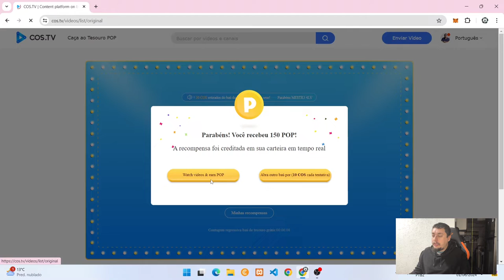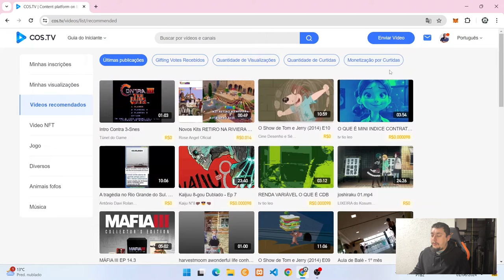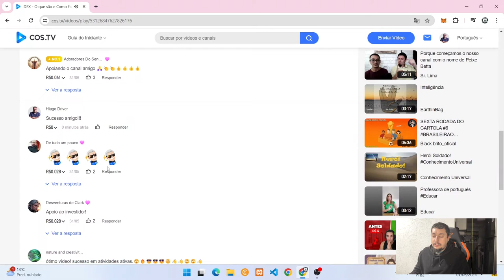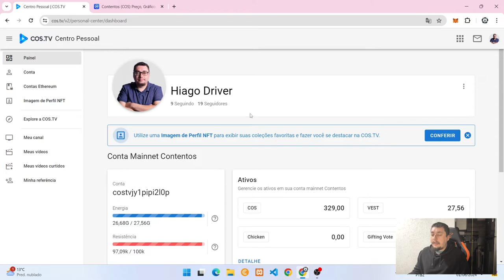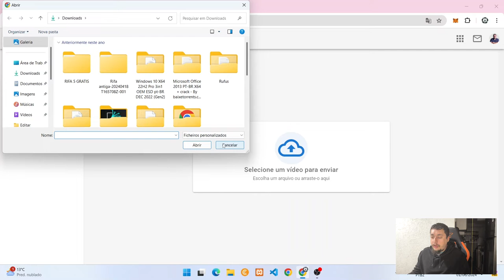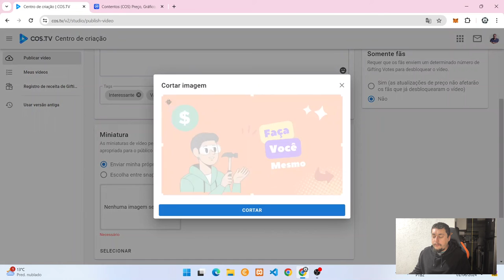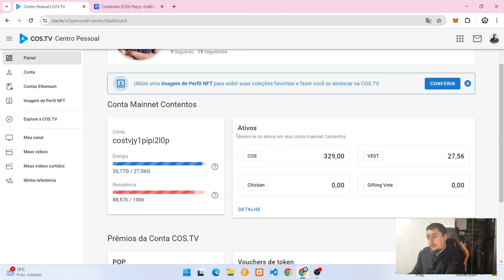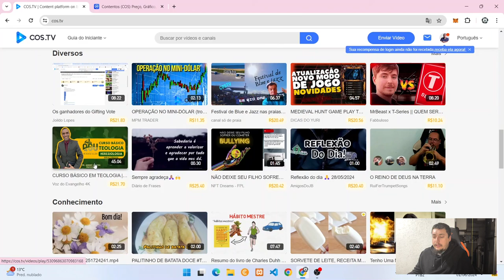Ganhe Criptomoedas Assistindo Vídeos - COS TV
Apresentando a plataforma da COS TV